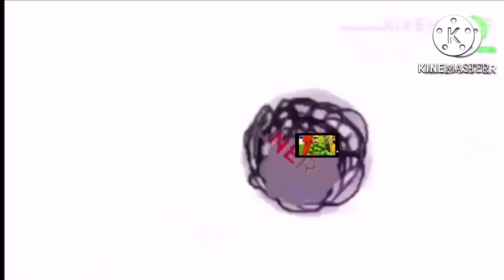Everyone fights red car bug add round 15